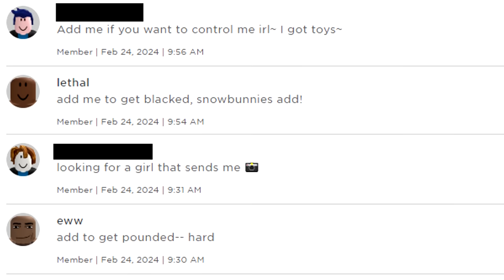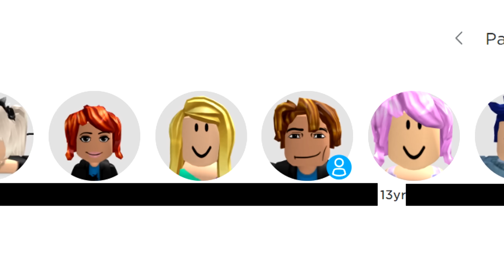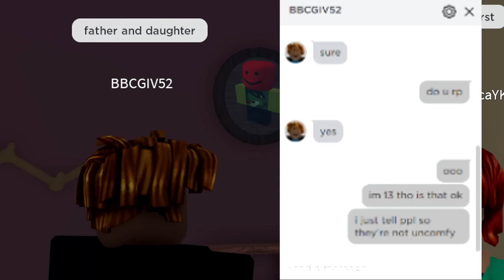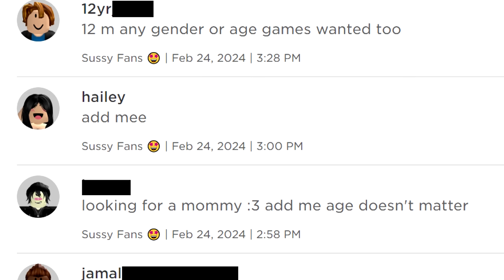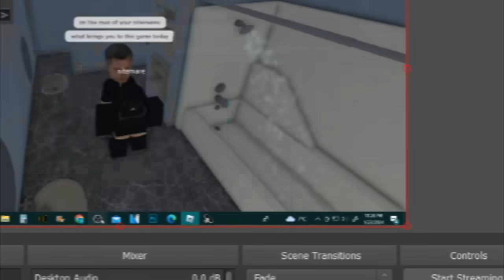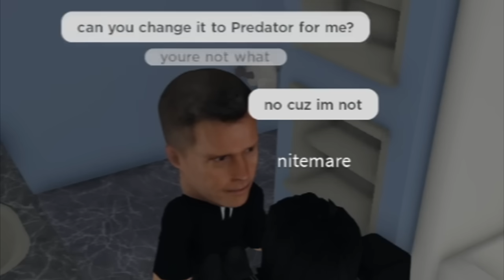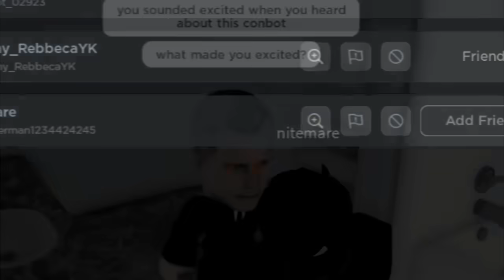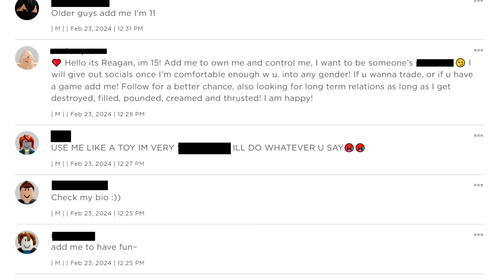To Catch a Robloxian 4 (even more Roblox Predators)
Schlep and I continue to expose the vast amounts of Roblox predators we find within the condo online dating group scene.

COWCOW'S CLOTHING STORE - - - Roblox moderation took it down again ROBLOXITY: Remastered

00:00 Intro
02:02 Subject 1 - [REDACTED]
05:45 Subject 2 -  BBCGIV52
07:27 Subject 3 - nitemare
14:04 Conclusion